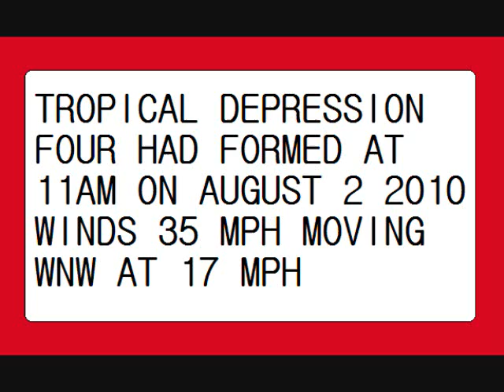TROPICAL DEPRESSION FOUR HAD FORMED ( AUGUST 2 2010)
AT 1100 AM EDT...1500 UTC...THE CENTER OF TROPICAL DEPRESSION FOUR WAS LOCATED NEAR LATITUDE 12.6 NORTH...LONGITUDE 41.1 WEST. THEDEPRESSION IS MOVING TOWARD THE WEST-NORTHWEST NEAR 17 MPH...28 KM/HR.  A CONTINUED MOTION TOWARD THE WEST-NORTHWEST WITH AN INCREASE IN FORWARD SPEED IS EXPECTED OVER THE NEXT COUPLE OF DAYS.
MAXIMUM SUSTAINED WINDS ARE NEAR 35 MPH...55 KM/HR...WITH HIGHER
GUSTS.  SOME STRENGTHENING IS FORECAST DURING THE NEXT 48 HOURS...
AND THE DEPRESSION COULD BECOME A TROPICAL STORM BY TONIGHT OR
TUESDAY.